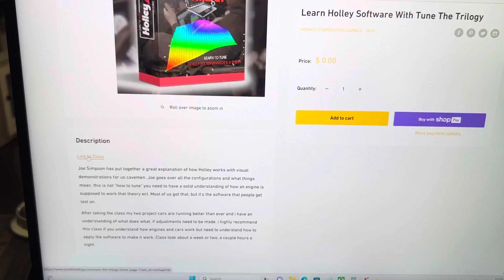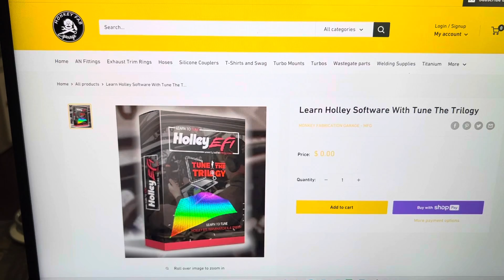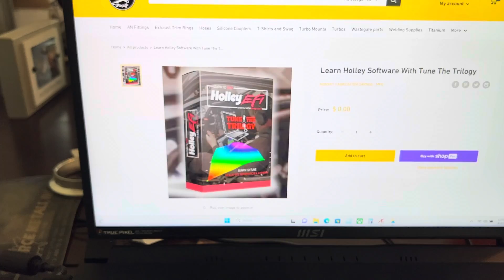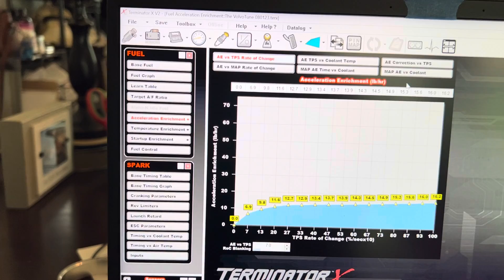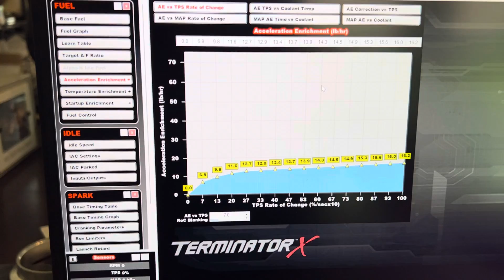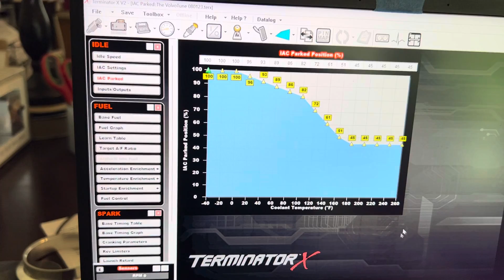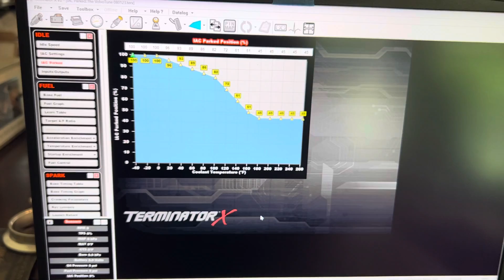Learn how to use Holley Tuning Software; Tune The Trilogy